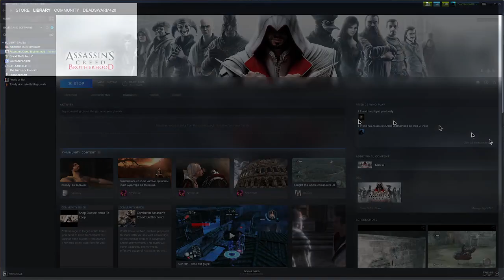Assassins Creed Brotherhood (New Campaign) Pt 4